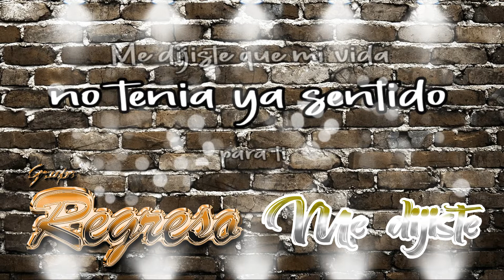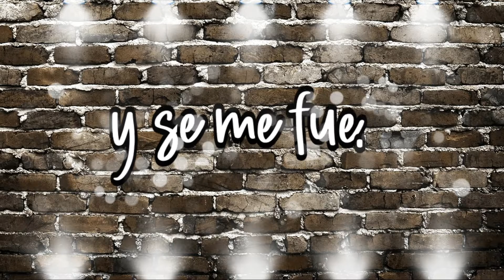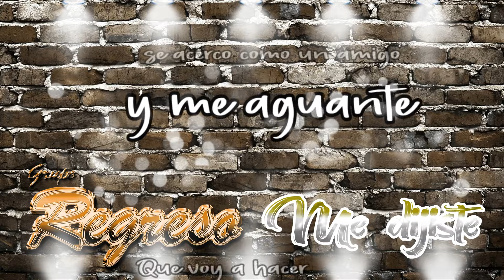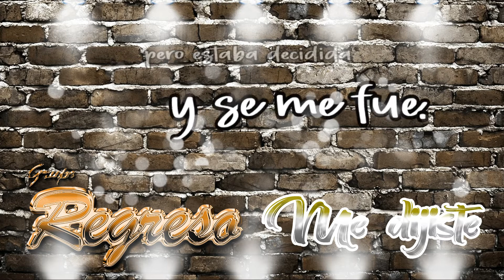Me dijiste grupo regreso lyrics 2022